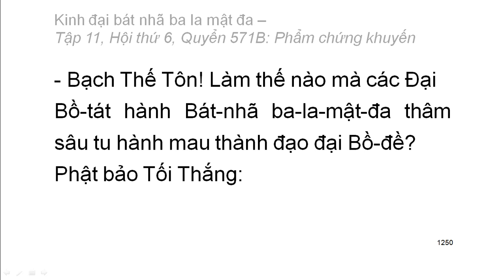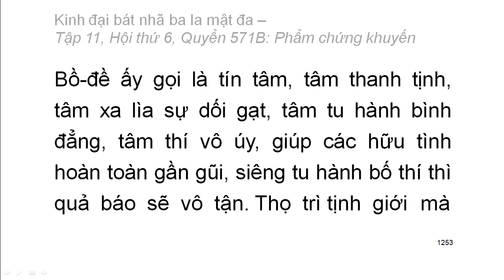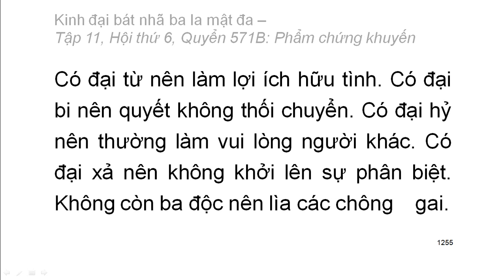Quyển .../600: Kinh đại bát nhã ba la mật đa (tiếp)